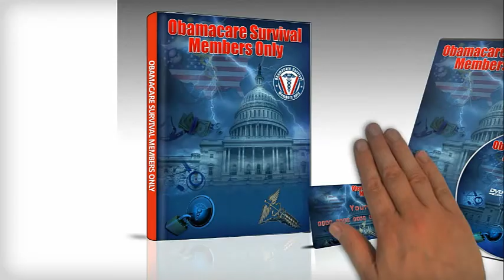Obamacare Survival Course - Obamacare Survival Course Review - Watch this FREE Presentation Now!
Hello everyone, my name is Dawud and this is my Obamacare Survival Course Review.

With so many things going on around the world, the only way to remain safe is to be diligent and to plan for the unexpected. If you haven't taken the steps to have a plan for an emergency, then you will not be able to survive one.

You never know when catastrophe is going to happen, that is why they call it a catastrophe, and although you can't do anything to prevent them from happening there are steps that you can take to be ready for them and to insure that you will survive them. The Obamacare Survival Course is a practical guide that not only had me prepared for any situation, but I now have the skills needed to survive any crisis and to protect my family who is looking to me for protection.

If there ever comes a time when you can't rely on the government for protection, would you know what to do? If you read Obamacare Survival Course, you would. It not only teaches you how to care for yourself without assistance, it gives you the guide to know what you may need in the future if something should happen.

The Obamacare Survival Course is a guidebook to knowing how to care for yourself, how to fight for your rights, and how to stay alive against all odds. Putting you into real life situations, it gives you the tools you need to defend yourself, and your family.

Bye